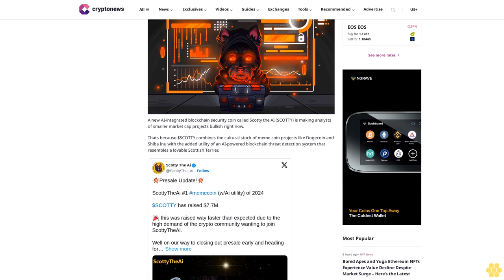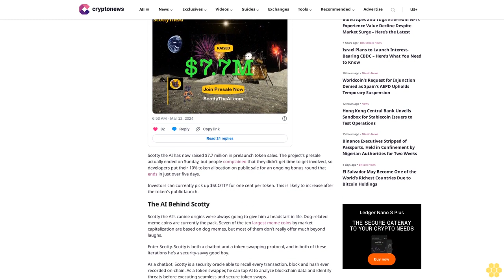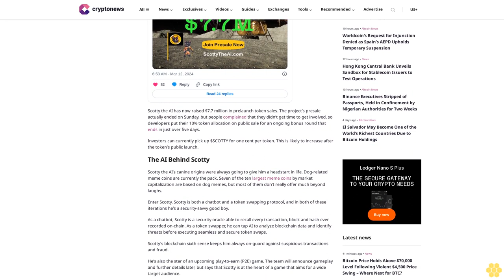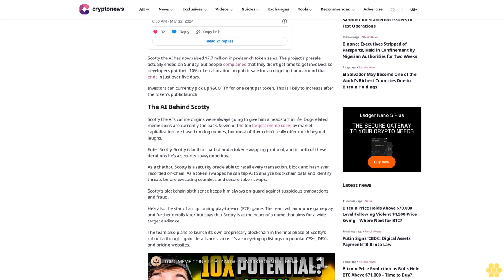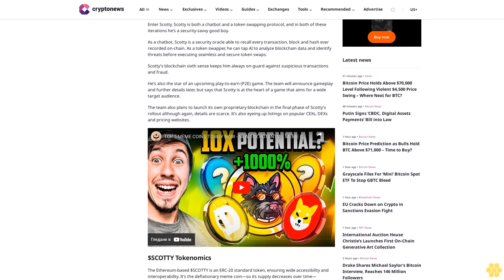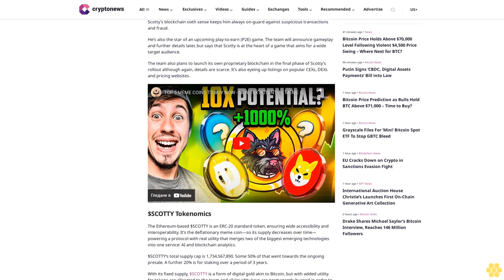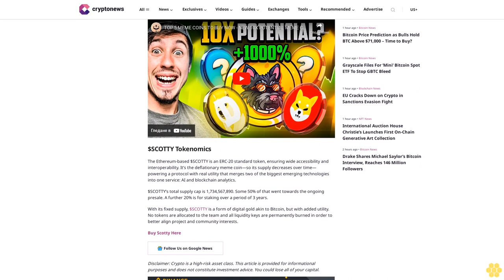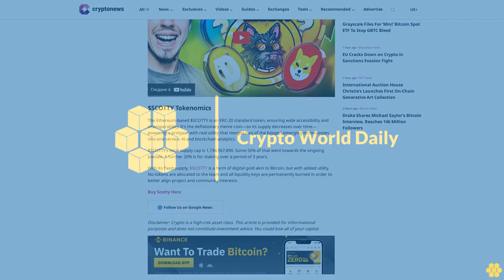Crypto Experts Are Bullish on This New AI Coin – What’s Their Secret?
Tim Hakki

A new AI-integrated blockchain security coin called Scotty the AI (SCOTTY) is making analysts of smaller market cap projects bullish right now.

Thats because $SCOTTY combines the cultural stock of meme coin projects like Dogecoin and Shiba Inu with the added utility of an AI-powered blockchain threat detection system that resembles a lovable Scottish Terrier.

Scotty the AI has now raised $7.7 million in prelaunch token sales. The project’s presale actually ended on Sunday, but people complained that they didn’t get time to get involved, so developers put their 10% token allocation on public sale for an ongoing bonus round that ends in just over five days.

Investors can currently pick up $SCOTTY for one cent per token. This is likely to increase after the token’s public launch.

The AI Behind Scotty.

Scotty the AI’s canine origins were always going to give him a headstart in life. Dog-related meme coins are currently the pack. Seven of the ten largest meme coins by market capitalization are based on dog memes, but most of them don’t really offer much beyond laughs.

Enter Scotty. Scotty is both a chatbot and a token swapping protocol, and in both of these iterations he’s a security-savvy good boy.

As a chatbot, Scotty is a security oracle able to recall every transaction, block and hash ever recorded on-chain. As a token swapper, he can tap AI to analyze blockchain data and identify threats before executing seamless and secure token swaps.

Scotty’s blockchain sixth sense keeps him always on-guard against suspicious transactions and fraud.

He’s also the star of an upcoming play-to-earn (P2E) game. The team will announce gameplay and further details later, but says that Scotty is at the heart of a game that aims for a wide target audience.

The team also plans to launch its own proprietary blockchain in the final phase of Scotty’s rollout although again, details are scarce. It’s also eyeing up listings on popular CEXs, DEXs and pricing websites.

$SCOTTY Tokenomics.

The Ethereum-based $SCOTTY is an ERC-20 standard token, ensuring wide accessibility and interoperability. It’s the deflationary meme coin—so its supply decreases over time—powering a protocol with real utility that merges two of the biggest emerging...